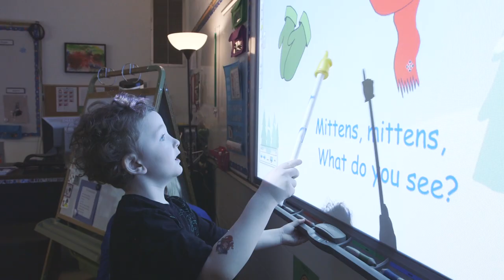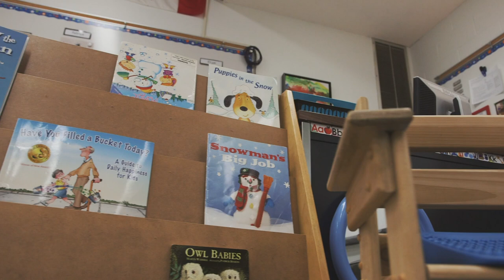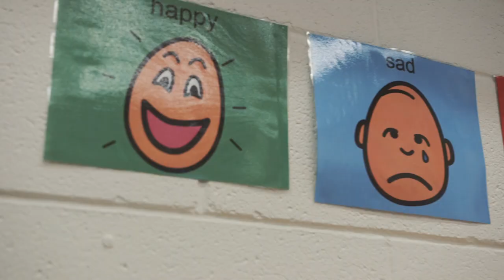EIPS Play And Learn at School Promo